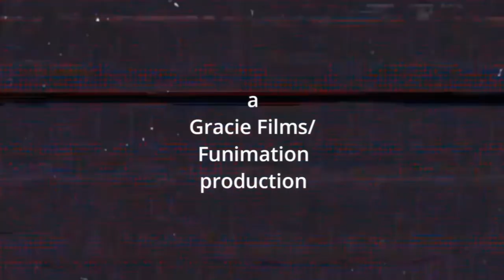Transformers Beast fury opening title